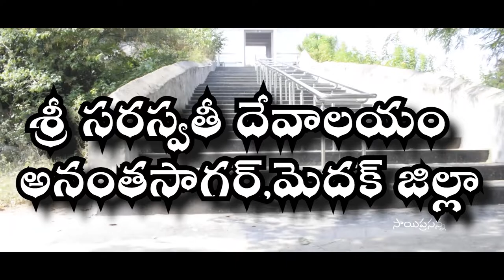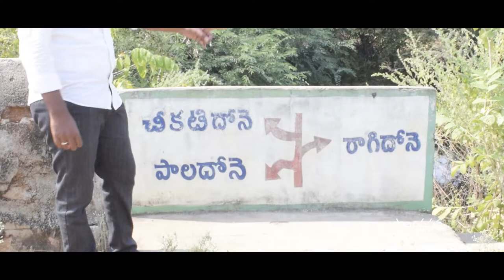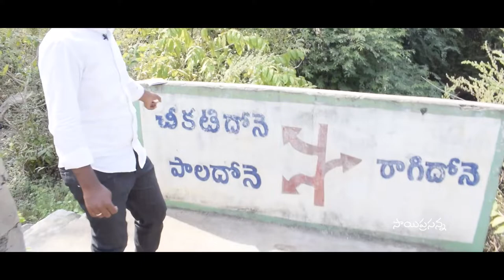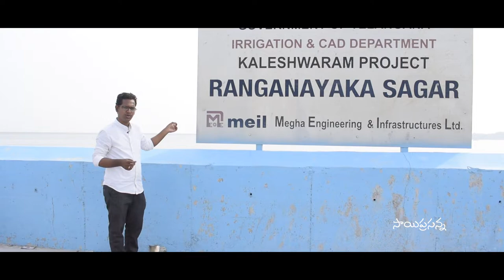శ్రీ సరస్వతీదేవాలయం అనంతసాగర్ & రంగనాయకసాగర్ Reservoir Siddipeta l Sai Media WorkslSaiprasannaNakka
his temple was built by Astakala Narasimha Rama Sharma, a teacher by profession, who, determined not to rely on donations for its construction, used his money from his salary as an astrologer, Vaastu shastra expert, and groundwater locator. In the whole India finding Saraswathi temples is rare. First Saraswathi temple in India is Vaishnavi Temple is in Jammu & Kashmir. Second Temple is located in Basar, this temple is considered as third Saraswathi temple and is located in Shivaru mountains which comes under Ananthasagar village. This is the first temple having standing pose of Saraswathi.
Festivals
Temple front view
Saraswati Puja is performed on the 5th day of Magha month of Vedic Calendar (also known as Basant Panchami).
Temple side view
On the ninth day of Navaratri (Mahanavami), especially Sharad Navaratri, books and musical instruments are ceremoniously placed before the image of Saraswathi early at dawn and she is worshipped with special prayers. No studies or any performance of arts is carried out, as it is considered that the Goddess herself is blessing the books and the instruments. The festival is concluded on the tenth day of Navaratri (Vijaya Dashami) and the goddess is worshipped again before the books and the musical instruments are removed. It is customary to study on this day, which is called Vidyarambham (literally, Commencement of Knowledge): students are traditionally required to revise much of what they have learnt up to that day, and also to start the study of something new. Gurus (preceptors) are worshipped on this day as embodiments of Saraswathi.his temple was built by Astakala Narasimha Rama Sharma, a teacher by profession, who, determined not to rely on donations for its construction, used his money from his salary as an astrologer, Vaastu shastra expert, and groundwater locator. In the whole India finding Saraswathi temples is rare. First Saraswathi temple in India is Vaishnavi Temple is in Jammu & Kashmir. Second Temple is located in Basar, this temple is considered as third Saraswathi temple and is located in Shivaru mountains which comes under Ananthasagar village. This is the first temple having standing pose of Saraswathi.
As in several parts of India, and especially the South, Saraswati pujas are conducted during Navaratri – a 9 day long festival celebrating the power of the feminine aspect of divinity or shakti. The last three days of Navaratri starting from Mahalaya Amavasya (the New Moon day) are dedicated to the goddess.